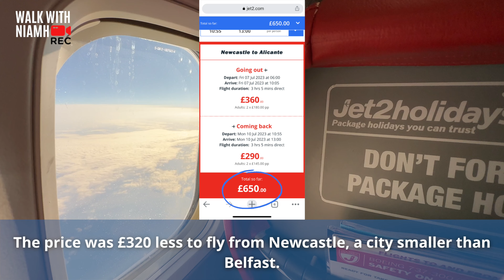Are Jet2 RIPPING OFF NORTHERN IRISH Customers? SHAME On YAS!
Hey guys! It's been reported, International air fares are likely to keep climbing from their current highs over the next 10-15 years.

💜About me: If you are new, welcome! I have a passion for travelling and I love creating new travel vlogs, walking tours and hotel reviews. New vlogs weekly and post daily on Instagram :)

Skyscanner: Your Ultimate Travel Matchmaker! Compare 100s of sites for your perfect deal.

Got vacay vibes?